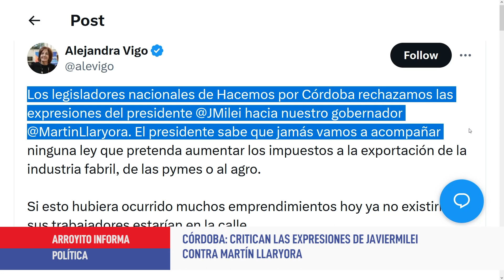Mix de noticias - 26 de febrero de 2024